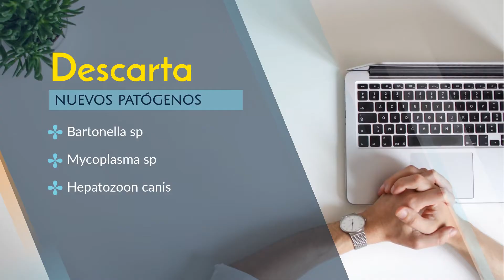Nuevo PCR tiempo real Perfil anémico canino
qPCR Anaplasma sp
qPCR Ehrlichia sp
qPCR Babesia sp
qPCR Bartonella sp
qPCR Mycoplasma sp
qPCR Hepatozoon canis